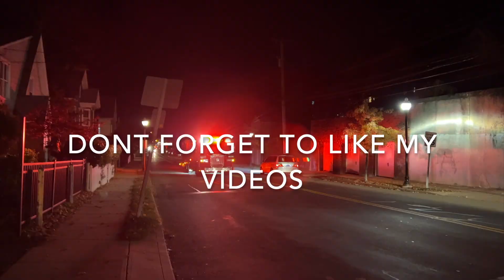New Britain Fire Department Engine 5 Responding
Here is New Britain Fire Department Engine 5 Responding with wail and airhorns to a activated fire alarm on 4/13/22. Filmed with Jazzbutterworth and Steven CT Fire Buff.
Engine 5 - 2018 E-One Typhoon 1500/500